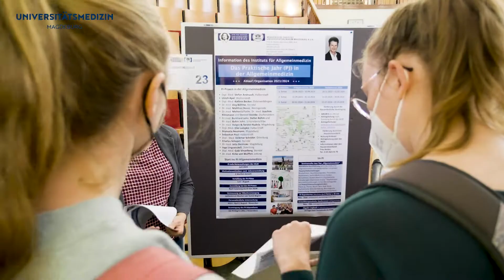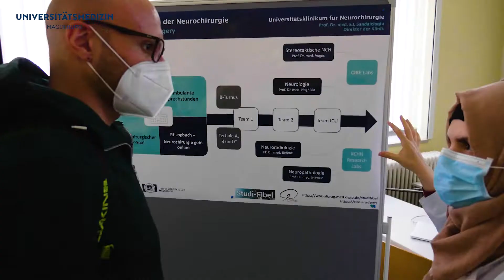PJ-Messe 2022 | UMMD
Mit dem Praktischen Jahr (PJ) beginnt der letzte Ausbildungsabschnitt des Medizinstudiums. Im Mittelpunkt steht dabei die Ausbildung am Krankenbett. Dazu werden Studierende von erfahrenen Ärztinnen und Ärzten betreut. Die Universitätsmedizin Magdeburg und ihre 12 Lehrkrankenhäuser haben unter den Studierenden im Oktober im Rahmen von zwei PJ-Veranstaltungen ihr umfassendes Lehrangebot vorgestellt und beworben.